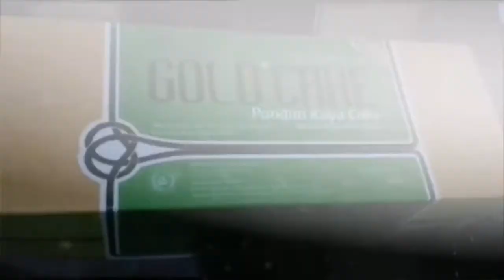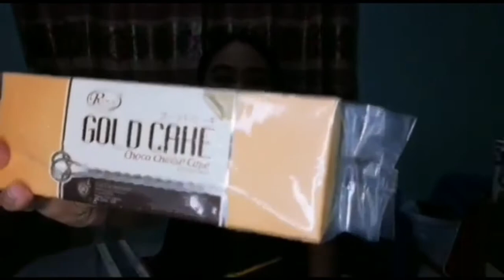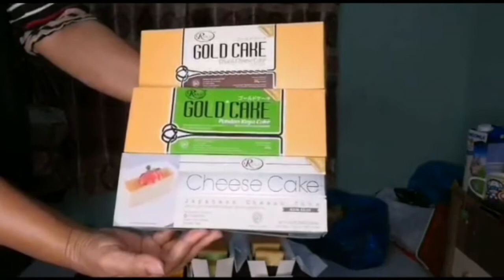Review cake produk dari Jepang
Review cake produk dari Jepang, gak sengaja buat nyari cake ini guys.. Tiba-tiba aja aku nemuin cake yang super Endeus ini bener enak banget guys